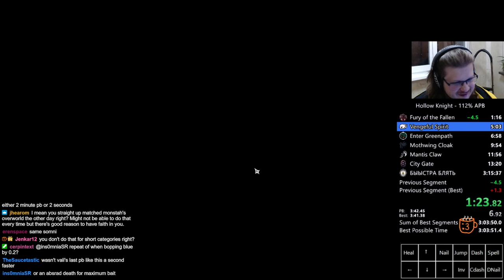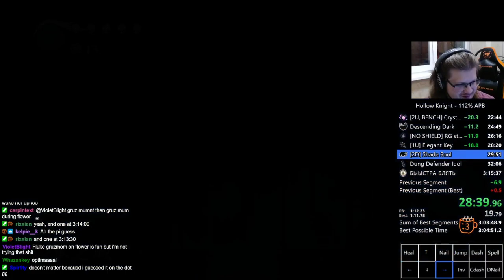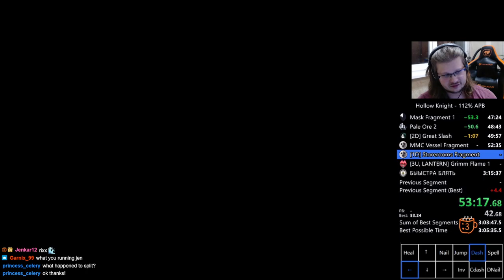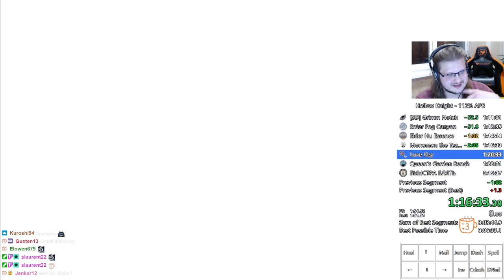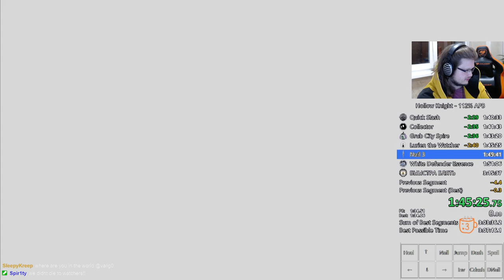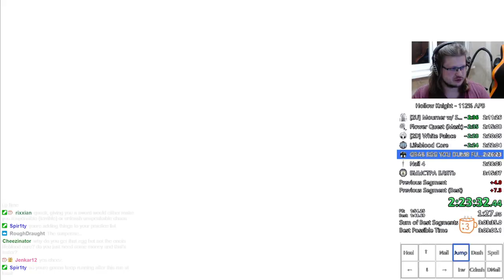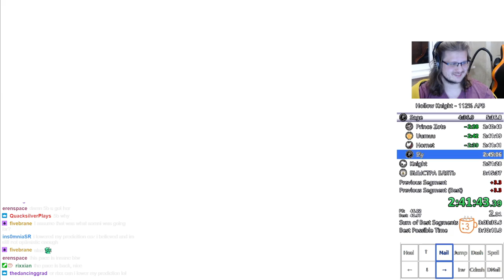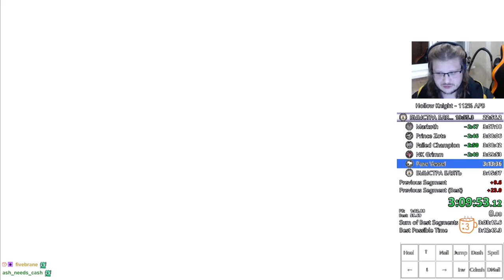Hollow Knight 112% in 3:12:50 with full review/commentary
I hope you enjoy this review of my pb that I got offline. World's first 3:12 because monstah skipped it entirely lol. The run is still quite improvable, so I'll keep going -- Watch live